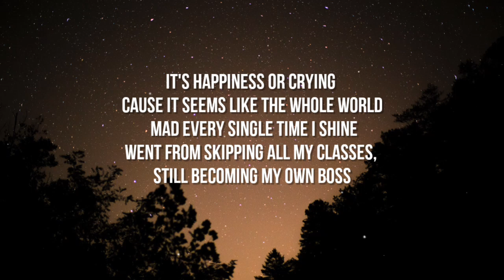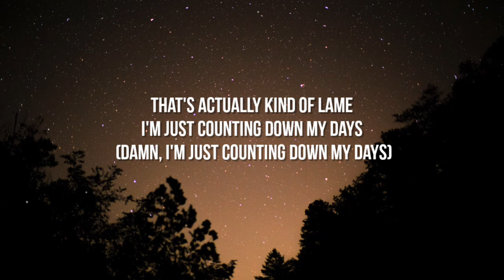347aidan - Homeless Lottery Freestyle (Lyrics)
347aidan Homeless Lottery Freestyle Lyrics
Lyrics 347aidan - Homeless Lottery Freestyle

++🧾Lyrics🧾++

Intro]
No, no (Hahah)
Okay
Oh Shit
Hah

[Verse 1]
I do drugs and alcohol to figure out who I am
Coz when I'm sober I don't even fucking know who I am
That's for it and I'm high, smoke weed, goddamn
Late that wasn't the plan, but lets just do it again
Damn, I'm higher than the Eiffel, eating off some trifle
Done to Mifflin
Getting paper like I'm mic and cycle for revive a lot of spirit of my mind, grab a rifle at my trial and then send me back in time, like shit
It's happiness or crying cause it seems like the whole world mad every single time I shine
Went from skipping all my classes, still becoming my own boss
Hater turn their ashes into fire that I caused
I've been priced getting lost, burning gas like an exhaust
Smoking couple money , doubling and Sally with some shots
I've been there too in my mind, where all the demons watch
Like I guess some type of shot, cause my mantle over start
But my feelings they are not (Oh my god, my feelings getting low as fuck, like I don't even give a fuck anymore)

[Verse 2]
Got this value village shitty in my shorts, from the d-pop
Hold on for a second while you speaking, y'all make thought
Yeah I know I caught lost
How the fuck I papa?
Dancing in my room with my top bar
Going to the beach with my Crocs on
Listening to soft rock
Saying fuck you while I walk off, down
And I'm on top of the world
I guess I'm feeling harder than the popular girls
Who got cars from their parents and grand mama's purse
And a duel in their pocket that they hit till they hurl
Damn, I'm spinning 'round my mind like an oculus swirl
But I still wanna date that popular girl
For my old friends saying, "Aidan, why you changed?"
Shit, maybe coz I aged
Damn, was I supposed to stay the same?
That's actually kind of lame
I'm just counting down my days (Damn, I'm just counting down my days)